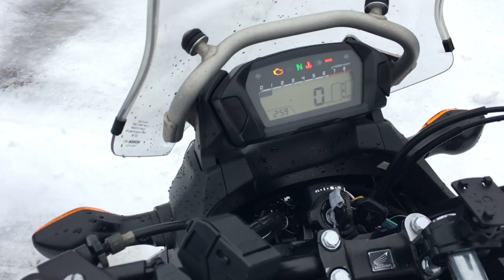B9899 HONDA NC750X TYPE LD